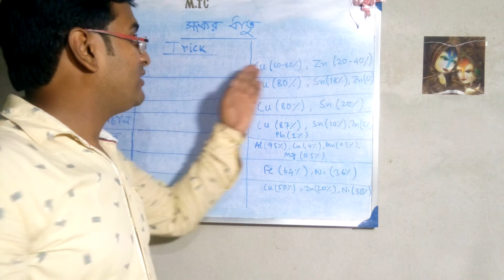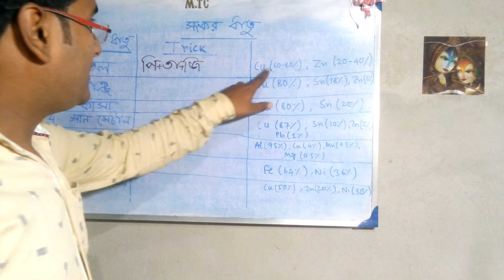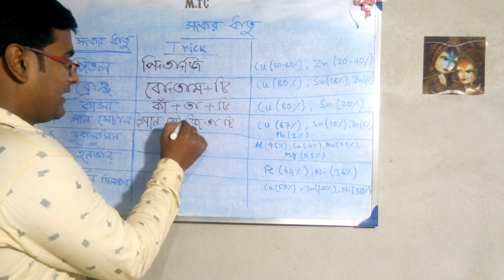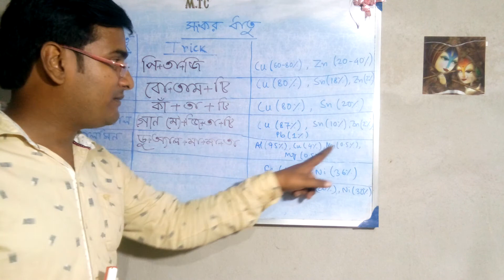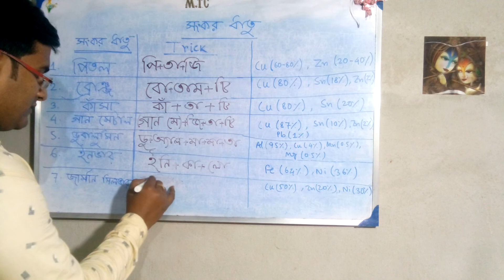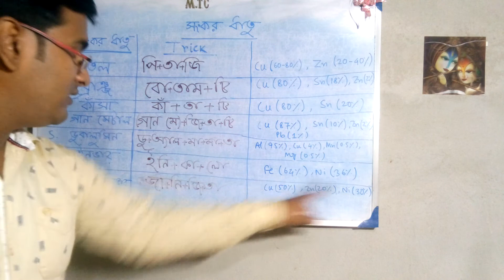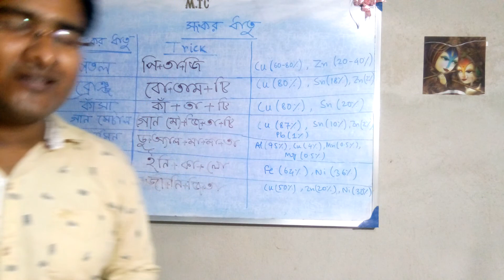Alloy Easy Tricks ** গুরুত্বপূর্ণ সংকর ধাতু **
Class 10 & Competitive Exam